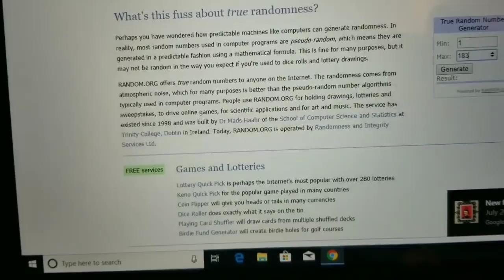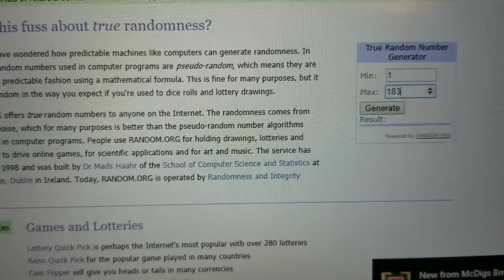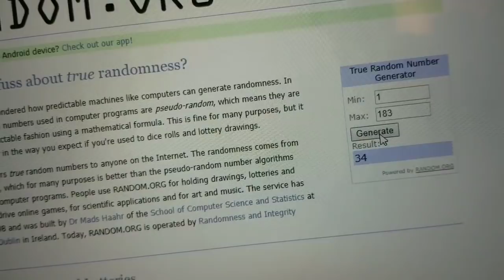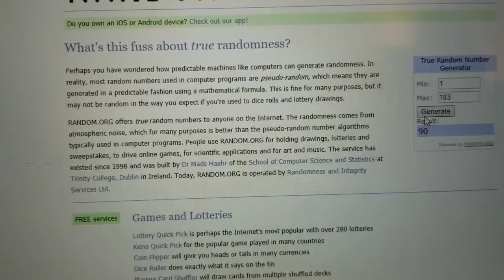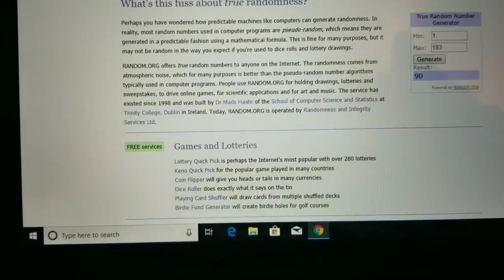AND THE WINNER'S ARE???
you have 48 hours to contact me or i will redraw a new winner of your prize again i wanna thank all my subscribers for supporting my channel BIG SHOUT OUT TO MY ALL MY SUBSCRIBERS